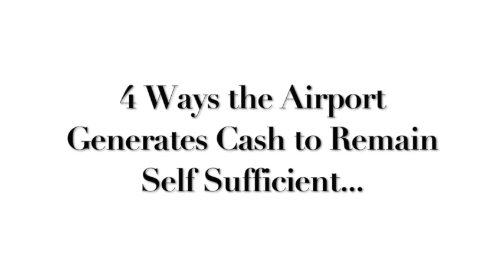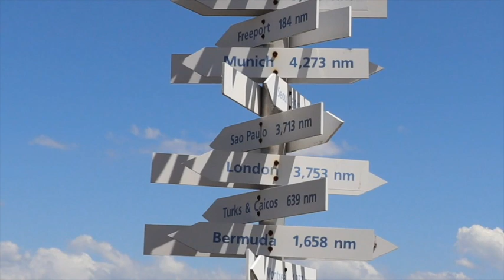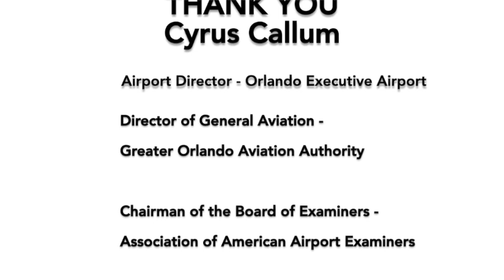Careers In Aviation - Episode 2 - Airport Director - Cyrus Callum - Adorn Before Flight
Welcome to Episode 2 of Careers In Aviation.

In Episode 2, we interview Cyrus Callum, AAE. Among other important and impressive roles,
Mr. Callum is the Director of Aviation at the Orlando Executive Airport.
Today, we learn about some of the activities involved in managing a top notch general aviation airport and what it takes to get there.

Show Links:

Cyrus Callum, AAE

Chairman of the Board of Examiners for the American Association of Airport Executives

Also mentioned:

aviation.siu.edu